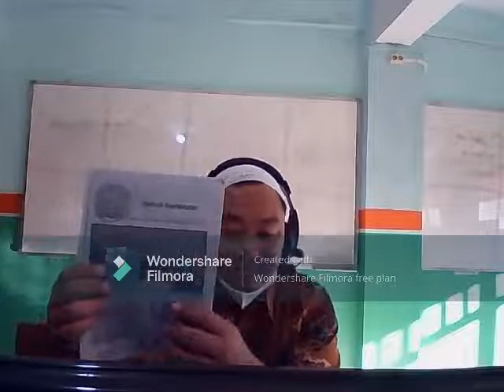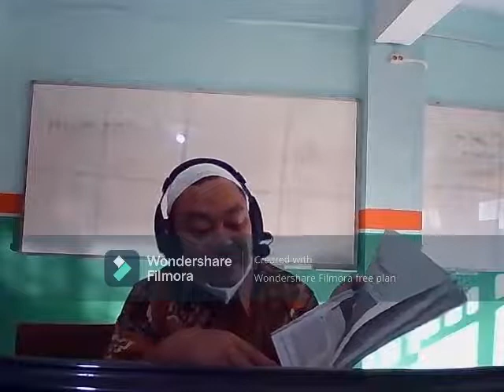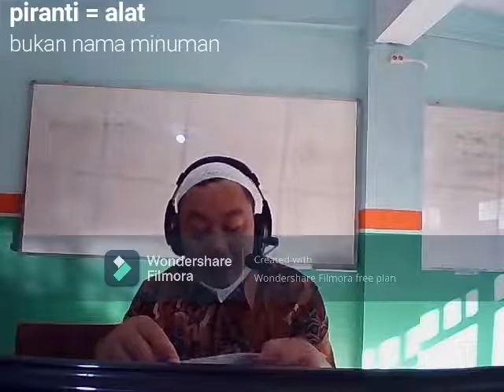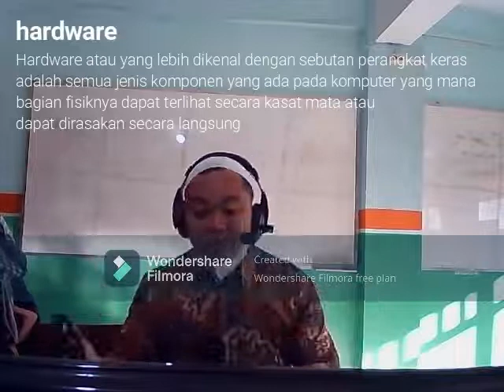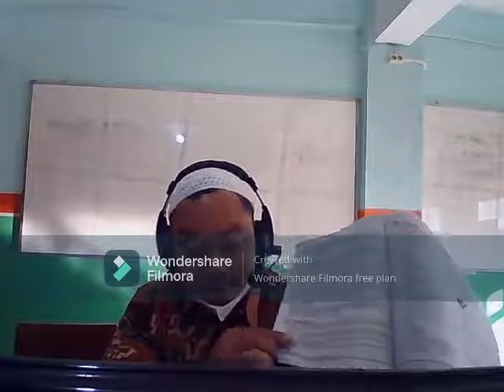Bab 1 Kelas 7 Semester 1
hardware, software, brainware